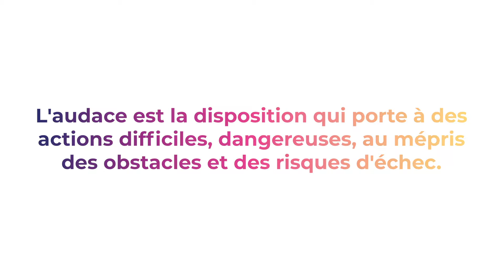IoT Valley sous le signe de l'audace - Innovation Day 2018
L'audace évoque la capacité à oser l'impossible puisqu'on ne sait jamais ce qu'il sera possible d'achever à la fin de la journée ! Être audacieux, c'est aussi oser penser autrement, se libérer des dogmes, être à l'écoute des vibrations du temps.